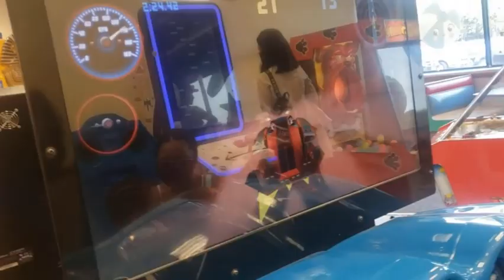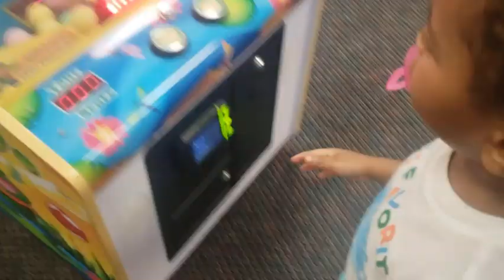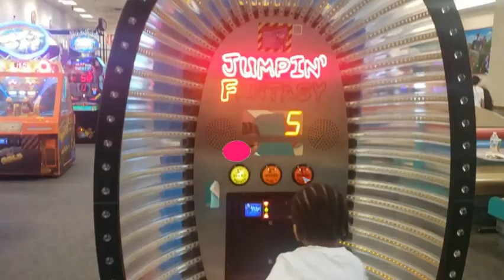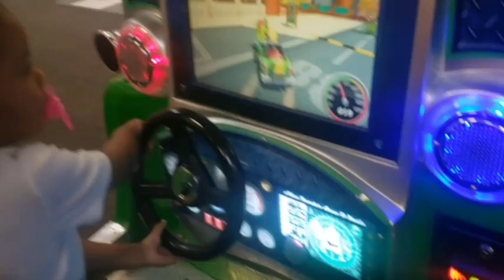Vlog | We went to Drakes house!!!!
In this video, we went to the Arcade and then visited Drake's house. Check out the video to see how much fun we had.